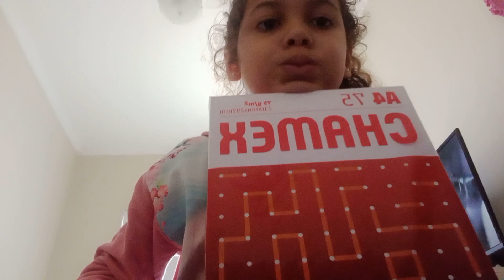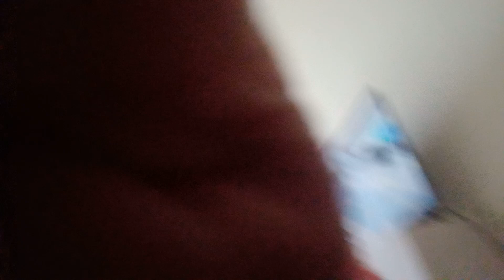mostrando meu material escolar 2023 parte 2 /Cecilia pkxd ❤🧡💛💚💙💜♡☆